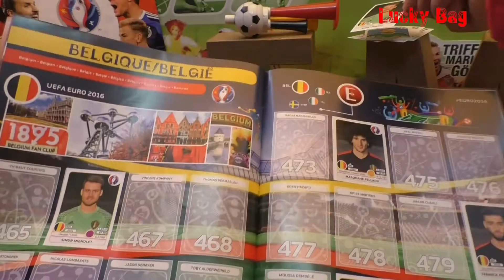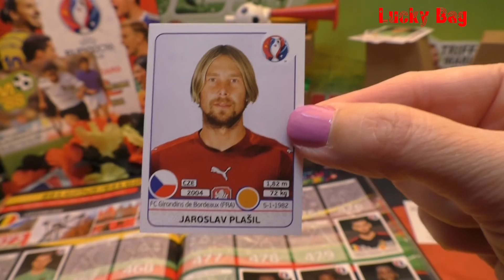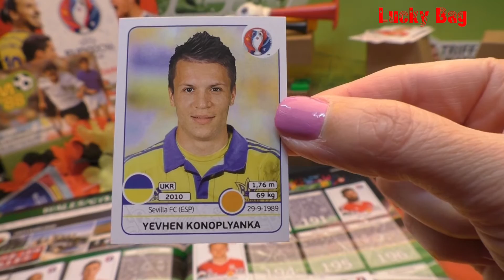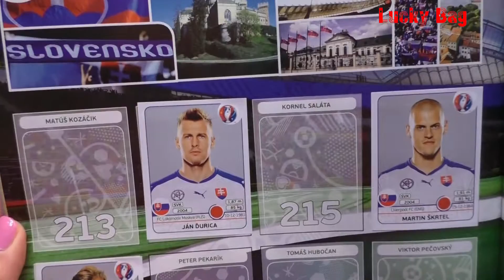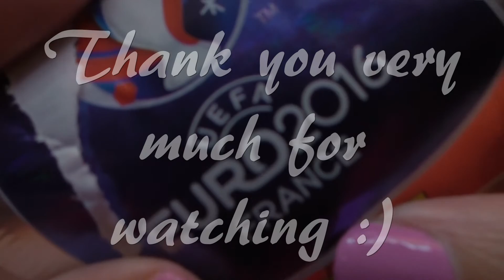PANINI UEFA EURO 2016 FRANCE new OFFICIAL STICKER ALBUM EM Frankreich new UNBOXING 5 Aufkleber #17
PANINI UEFA EURO 2016 FRANCE new OFFICIAL STICKER ALBUM EM Frankreich Europameisterschaften 16 UNBOXING 5 STICKER Aufkleber 1 Tüte auspacken one Pack opening neue Sticker öffnen UNBOXING VIDEO #17   ;)
my first Sticker #483 Michy Batshuayi :))))) B E L G I E N!!!

Alleinvertrieb für Deutschland stella distribution GmbH Hamburg (2 Euro)